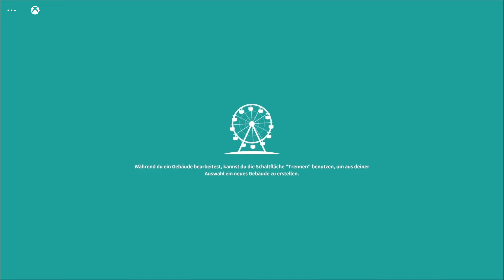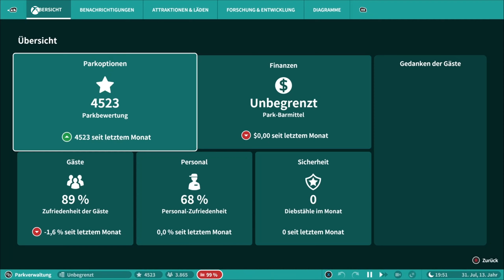Planet Coaster PARK DAY : SHIPWRECK COVE [ Deutsch ] [ Console Edition ] [ XSX ]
Ihr wollt noch mehr und immer auf den Laufenden sein? Dann besucht mich doch auch auf Facebook , Twitch und oder Instagram.